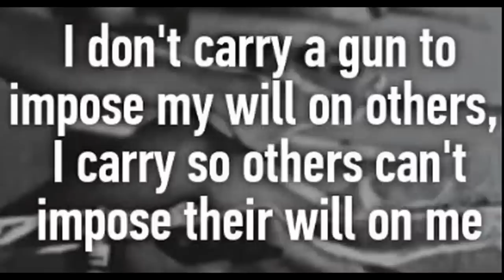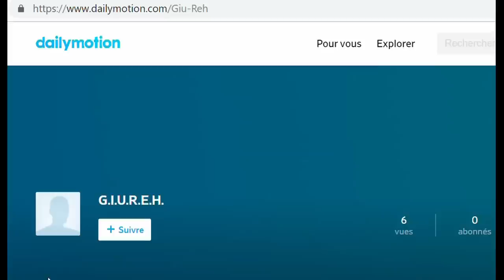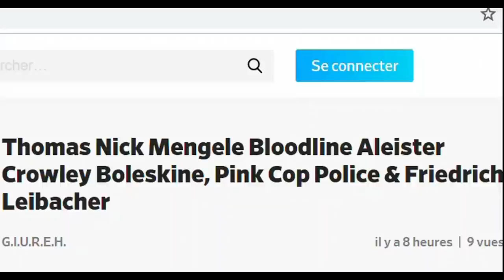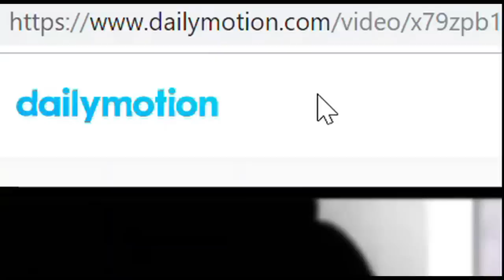DAYMOLITION channel G.I.U.R.E.H.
I'll continue my work here on the French Dailymotion URL:
Title: "Thomas Nick Mengele Bloodline Aleister Crowley Boleskine, Pink Cop Police & Friedrich Leibacher". Mengele's Bloodline: same face, same skull, same part of Switzerland, same cruel cold pityless character, both very calculating, same terrible crimes, same occult organisations behind, both agressing children, same swiSS connection